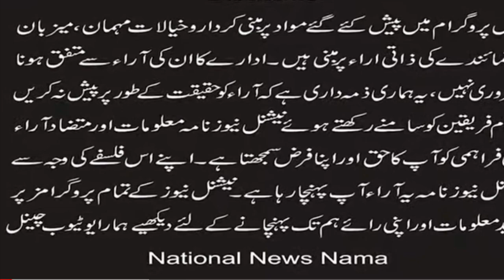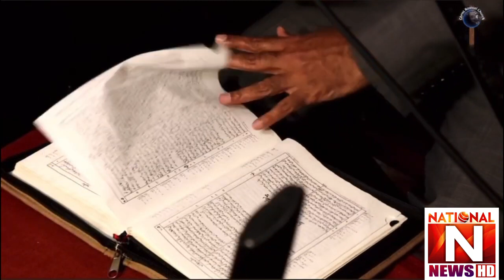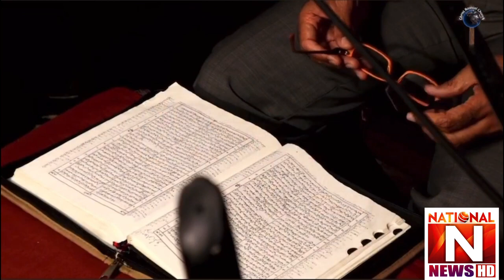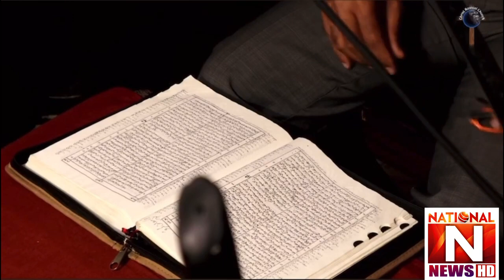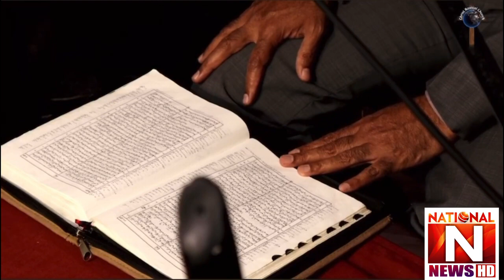Sermon by Pastor Jim Newton from Australia (National News Nama)